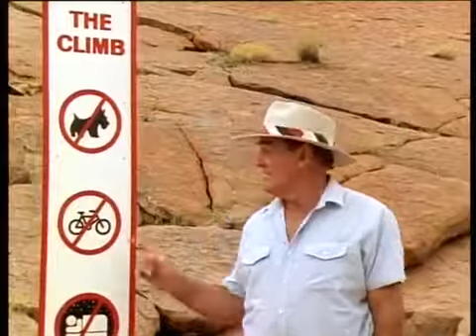Ted Egan's Central Australia: The Eighth Wonder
Like many of the early explorers and settlers who pushed their way into Australia's centre marveling alternately at the grandeur and then utter desolation, Ted